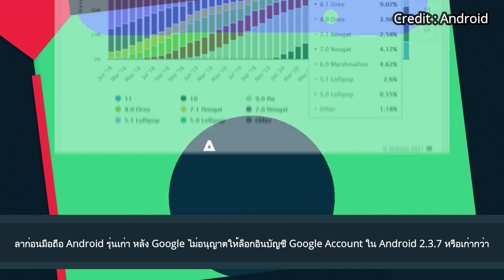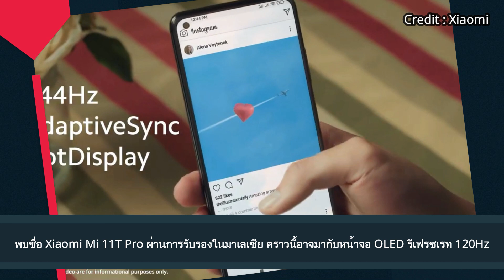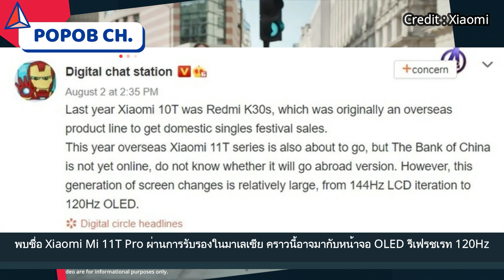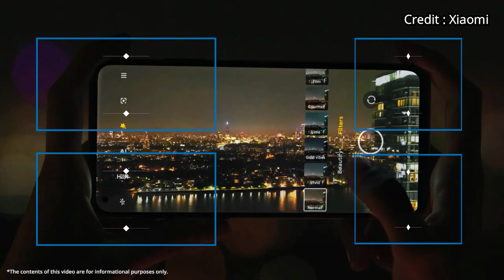Infinix NOTE 10 Pro เปิด 5,999 บาท ชิป Helio G90T จอลื่น 90Hz 6.95 นิ้ว มีชาร์จไว 33W กล้อง 64MP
ข่าวที่ 1ฃ
Infinix NOTE 10 Pro เปิดราคาไทย 5,999 บาท จัดเต็มชิปเกมมิ่ง Helio G90T พร้อมจอลื่น 90Hz ใหญ่เต็มตา 6.95 นิ้ว มีชาร์จไว 33W และกล้อง 64MP

ลาก่อนมือถือ Android รุ่นเก่า หลัง Google ไม่อนุญาตให้ล็อกอินบัญชี Google Account ใน Android 2.3.7 หรือเก่ากว่า